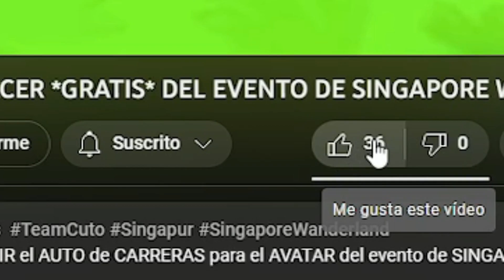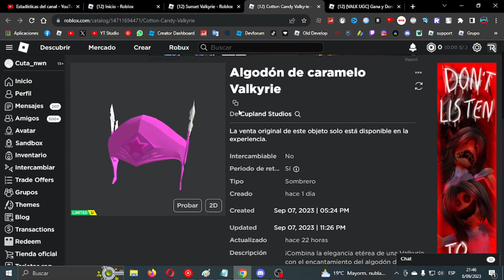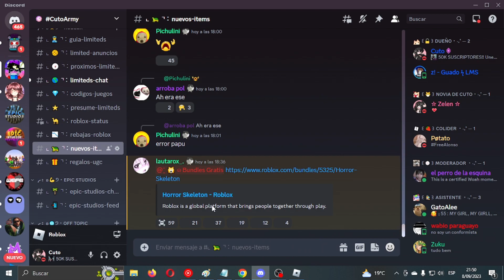😱 NUEVAS VALKYRIAS NARANJA Y MORADA *GRATIS* EN ROBLOX! *POR TIEMPO LIMITADO*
En este VIDEO te ENSEÑO las NUEVAS VALKYRIAS totalmente GRATIS en ROBLOX! 😱